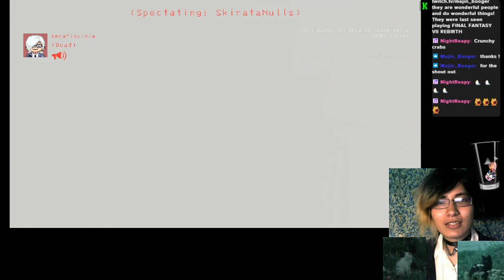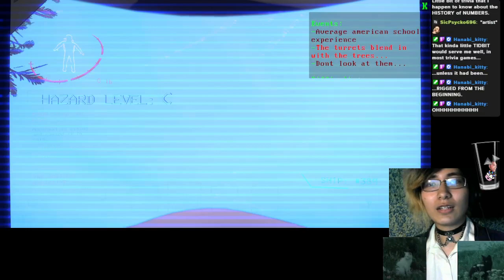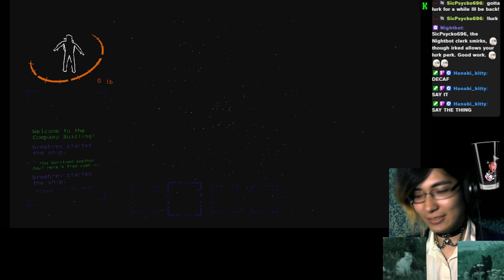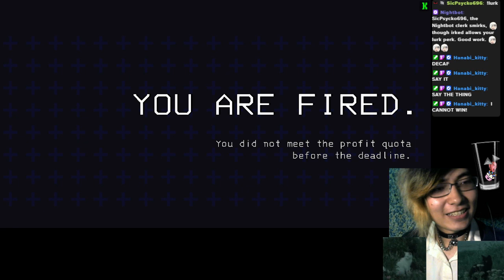I Can (not) Win! | Lethal Company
Still alive! Still no audio from the game!